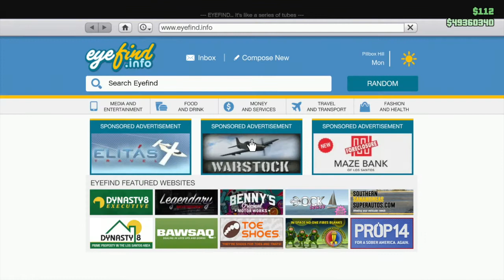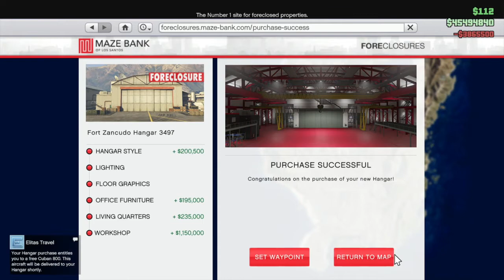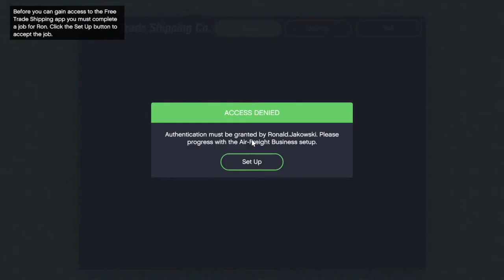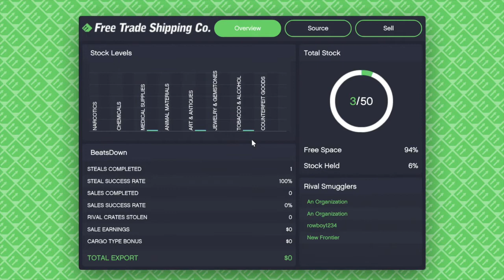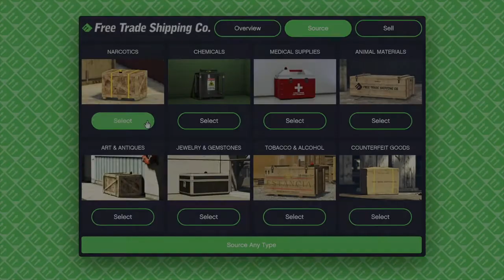GTAV | Setting Up the Smuggler's Runs Hangar | Hangar Tour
Setting up the Smuggler's Run Hangar plus Hangar tour.